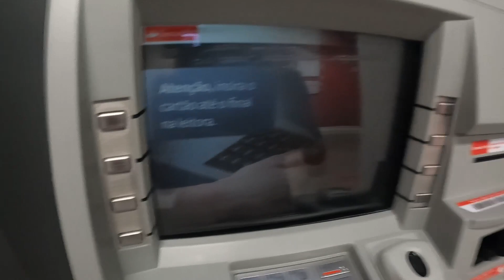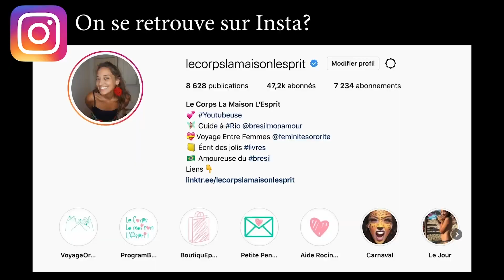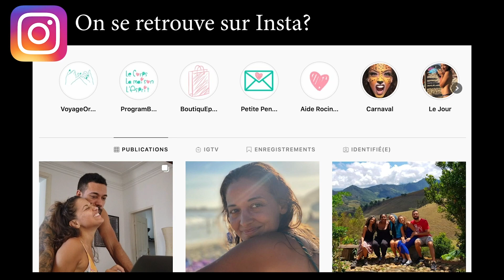🔻Je me fais encore ARRACHER UNE DENT - VLOG #928 | Le Corps La Maison L'esprit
🔔 Dans ce Vlog #928 je pars chez ma dentiste afin de me faire arracher une dent. Je t'emmène avec moi. Biscoito vient me chercher, on part dans le centre de Rio afin que je puisse retirer de l'argent et payer mes factures. Il me partage des anecdotes sur la ville. Pour finir cette journée je te raconte la répétition de mon nouveau bloco de Carnaval.

 🎼  Musique  🎼
La musique de fin est jouée par Léandro